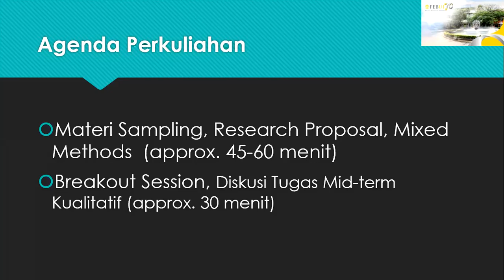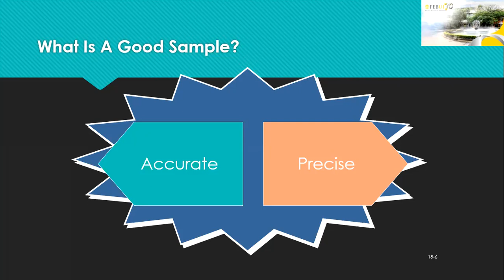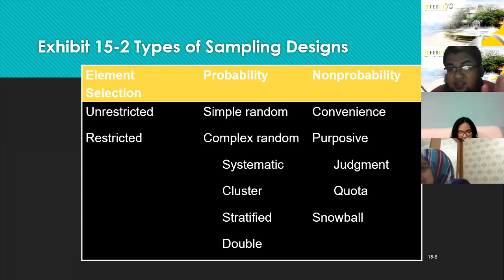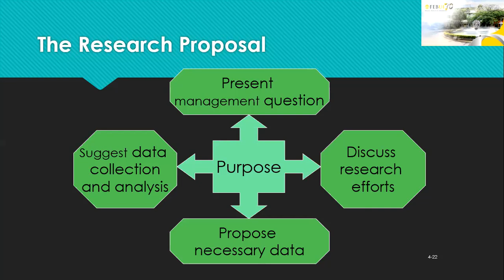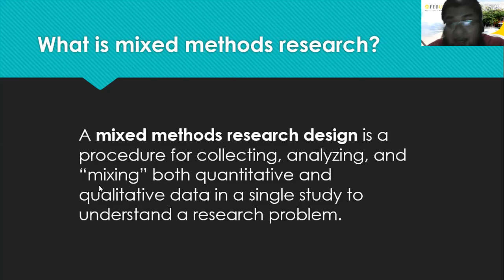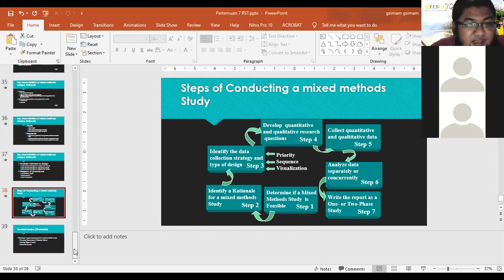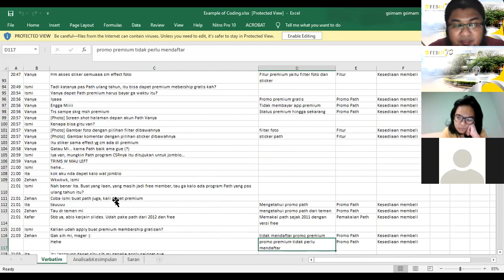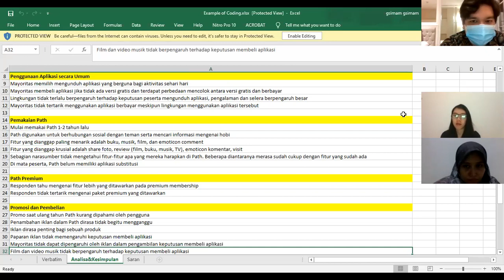Pertemuan Ketujuh - Statistik dan Riset Terapan - Magister Manajemen FEB UI - Imam Salehudin